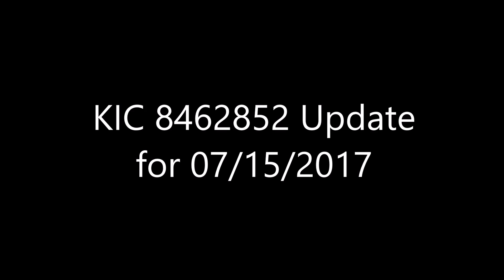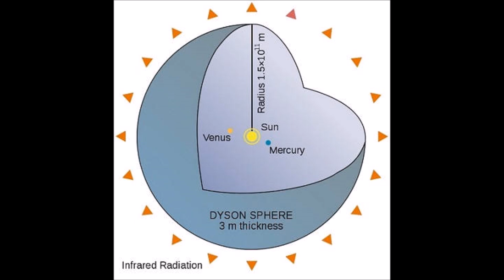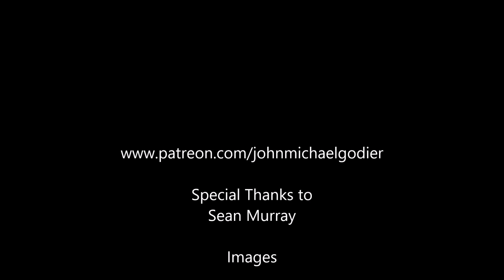KIC 8462852 Update for 07/15/2017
An update for July 7, 2017 in my continuing coverage of KIC 8462852 or Tabby's star. The star continues to dim, though it has taken a very odd turn.

Frederic Parker